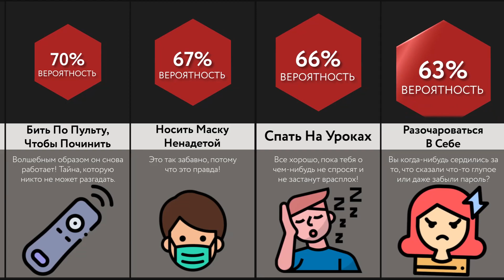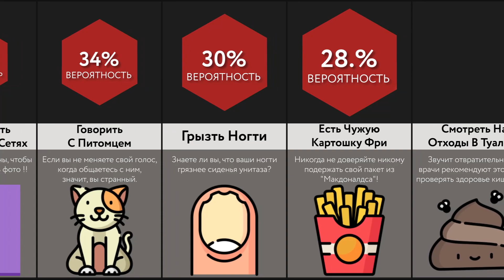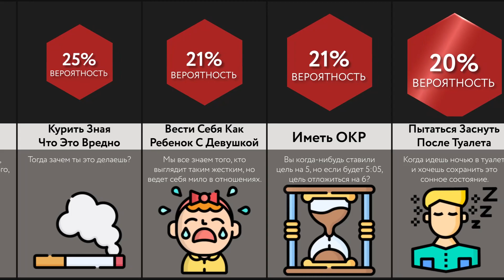Странные Вещи, которые Мы Делаем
Это Странные Вещи, которые делают все! Вы когда-нибудь задумывались, какой процент людей Думает о Сексе? Или сколько людей Писает В Душе?! Посмотрите это видео, чтобы узнать!!!

Это сравнение сделано на основе обсуждений в сообществе и соответствующих источниках, цифры и факты, перечисленные в видео, возможно не являются актуальными, или действительными, не совпадают с порядком.